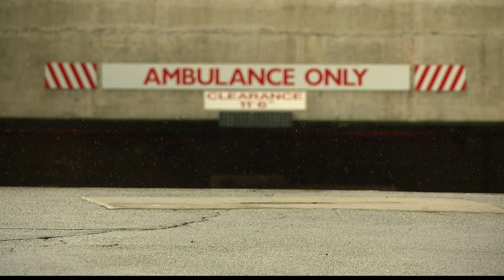Girl's remarkable recovery after crash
A group of fast-thinking first responders give a Boone County teen a second chance at life after her heart stopped beating.